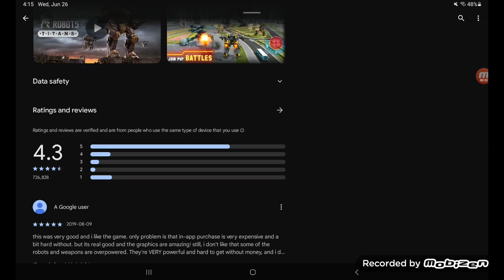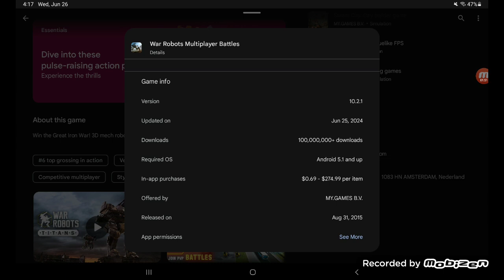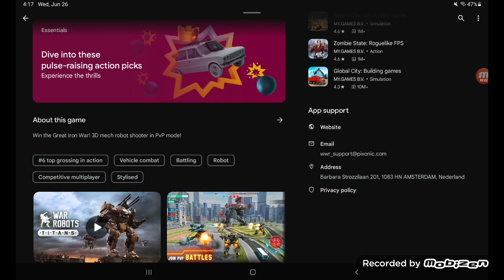War robots 10.2 update news overview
I'm sorry guys that there barely was any information I was able to give to the 10.2 update guys it just wasn't loading up in the Google Play Store not this time for me anyways I'm sure if you guys want to get more than info try searching up the War robots creators off of YouTube they'll tell you more about it I'm not a professional or anything about it I just like talking about the fascinating details of what I know about the updates so far as it is promise me about that one guys.